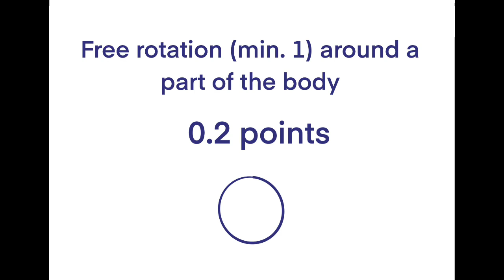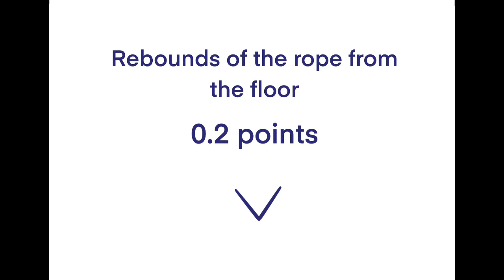Rhythmic Gymnastics Rope DA / masteries / free rotation / rebound RG CoP 2022 2023 2024